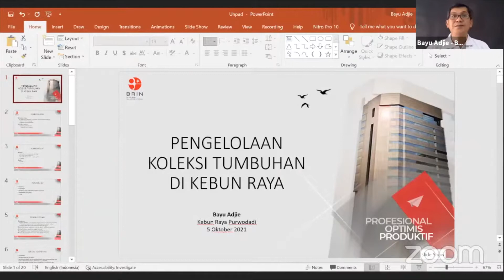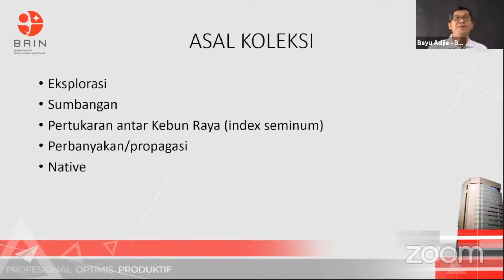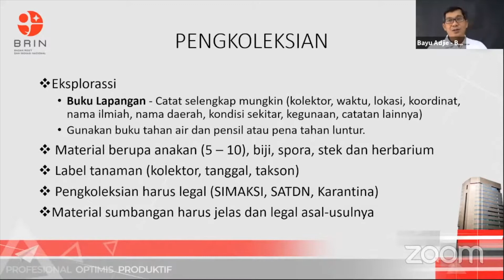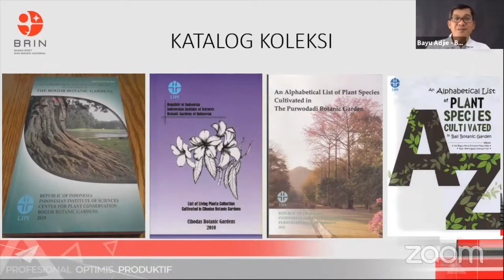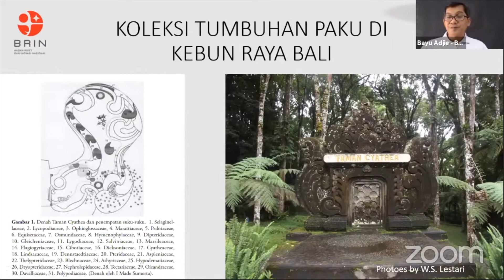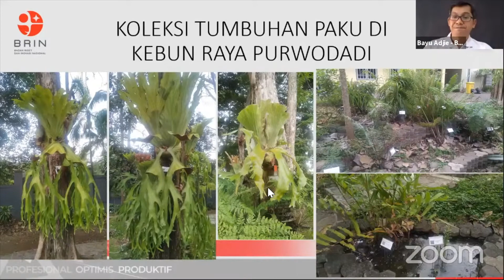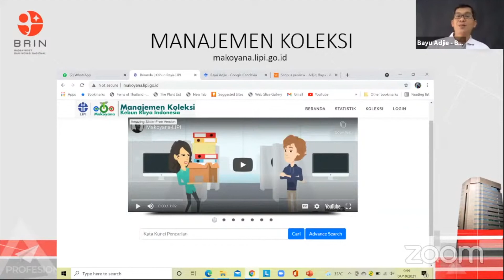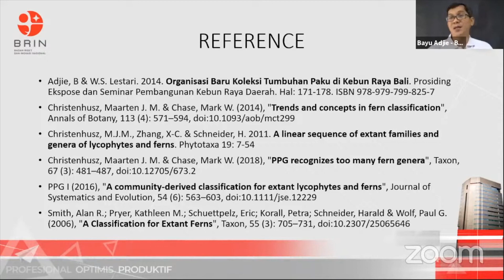Kuliah Umum: Living Colection Tumbuhan Paku di Kebun Raya Purwodadi